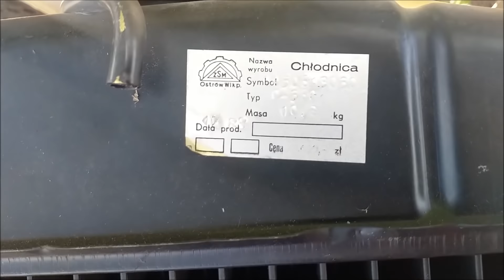Wymiana chłodnicy na nową z 1988 roku w Ursusie c360 4x4 turbo.